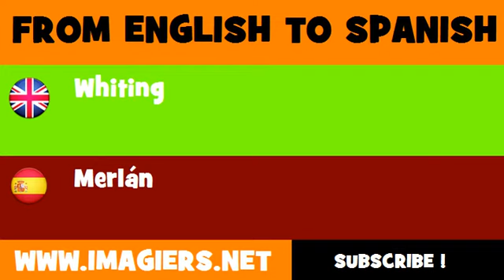FROM ENGLISH TO SPANISH = Whiting